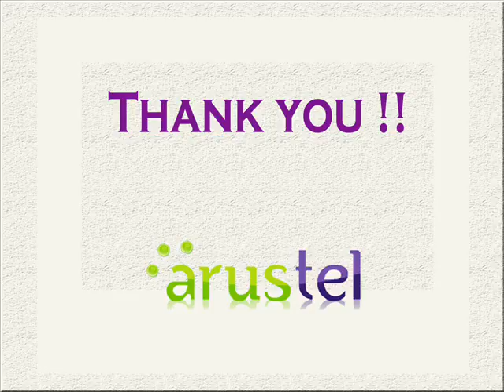senem deniz : CALL SHOP VOIP ALERT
A Call Shop is a place where customers can go and make local and international telephone calls. Voip Call Shop solutions will help you start generating new revenue stream by providing low cost telecommunication services. In a typical call shop operation, customers come to the location of the shop, make a telephone call from one of the phone booths to any place in the world and get charged upon completion. This allows anyone to make cheap international calls.